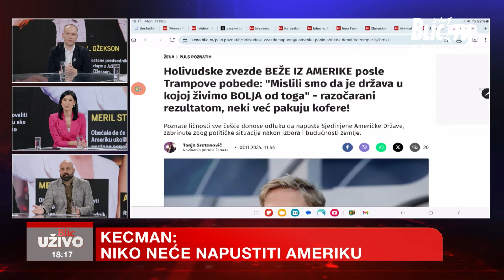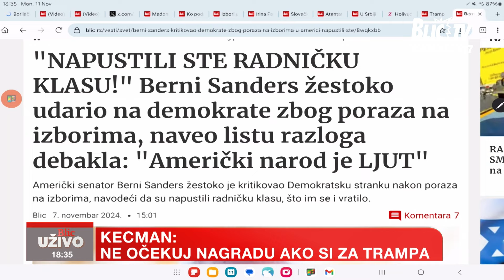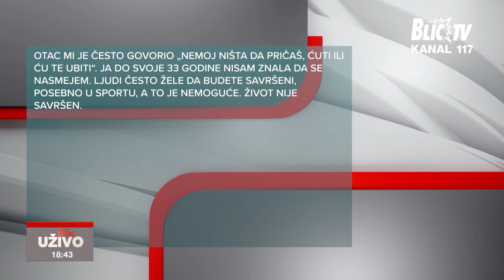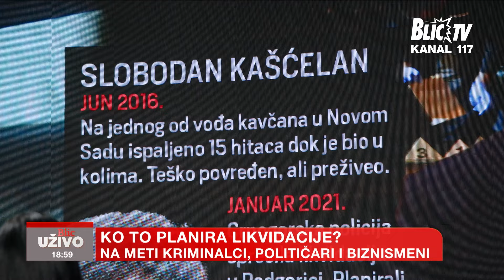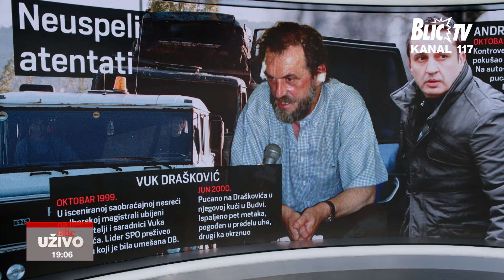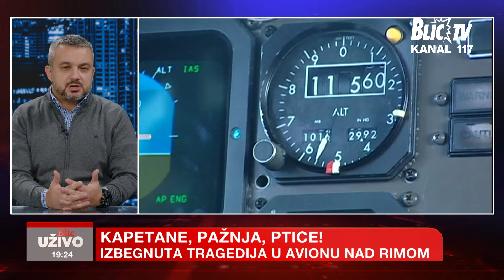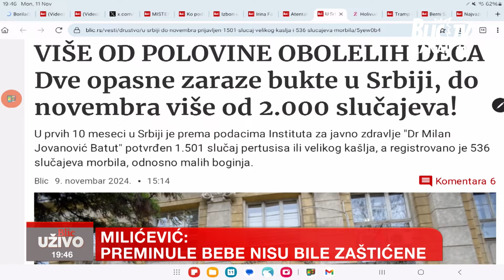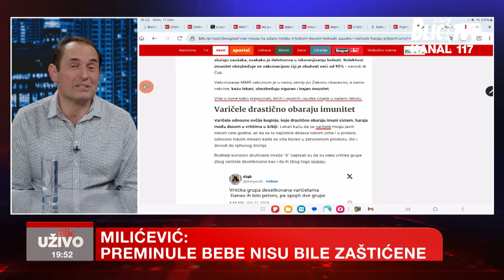"Holivud NIKADA NEĆE PODRŽATI TRAMPA": Holivudske zvezde NAJAVILE ODLAZAK IZ SAD-a | BLIC UŽIVO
Emisija: Blic uživo
Termin emitovanja: Radnim danima, 18:00
Voditelji: Ivana Mastilović Jasnić, Biljana Jović i Ivan Jovanović